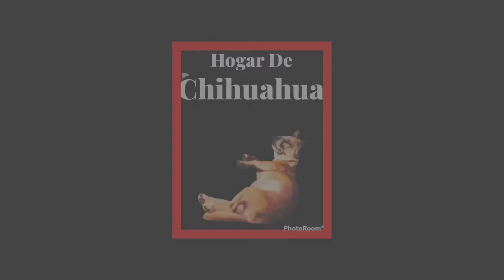Puppy Cam From Brady Bunch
We had a great time making the Brady Bunch movie. It was a great deal of time invested in the making of…I couldn’t see wasting all the beautiful footage. So we created another video for you to enjoy!